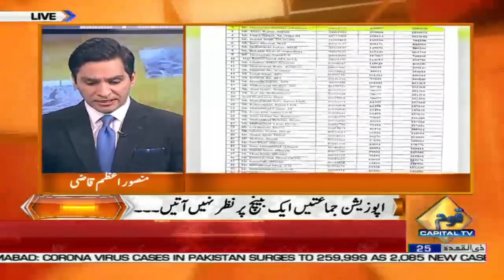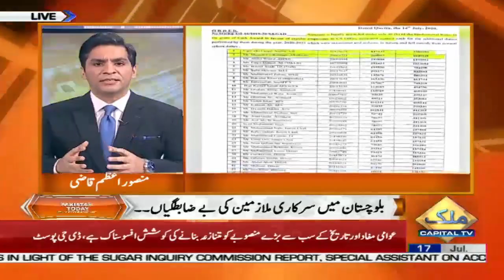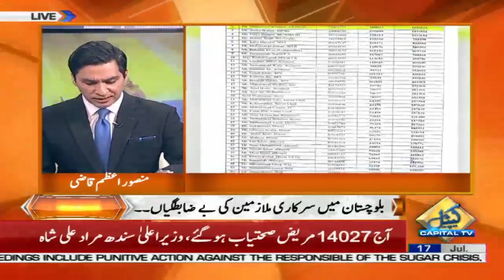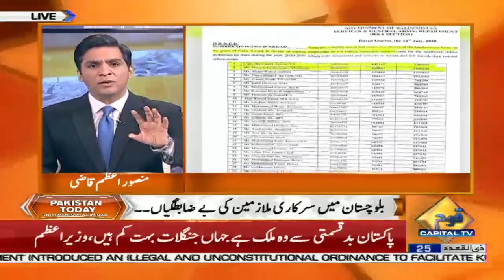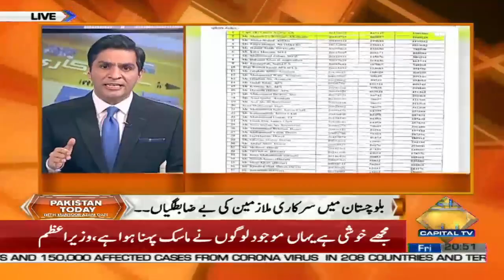Pakistan Today with Mansoor Azam Qazi | Nawab Muhammad Yousuf | Nisar Cheema | Uzma Riaz Jadoon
Pakistan Today with Mansoor Azam Qazi | Nawab Muhammad Yousuf | Nisar Ahmed Cheema | Uzma Riaz Jadoon | 17 July 2020